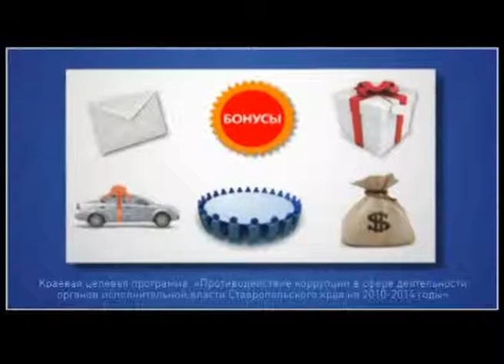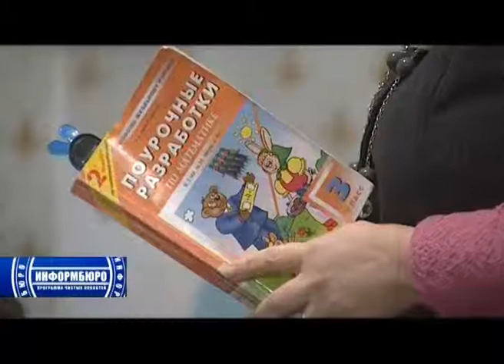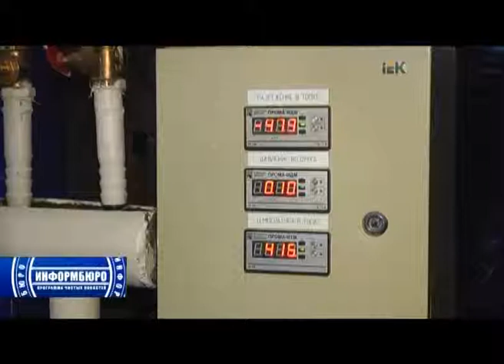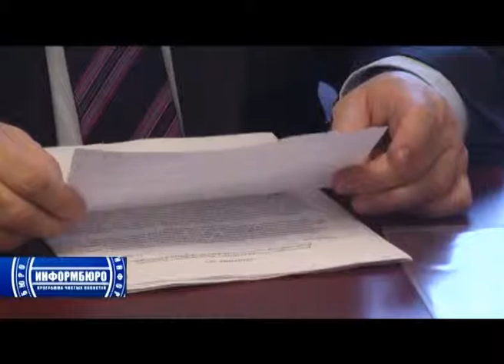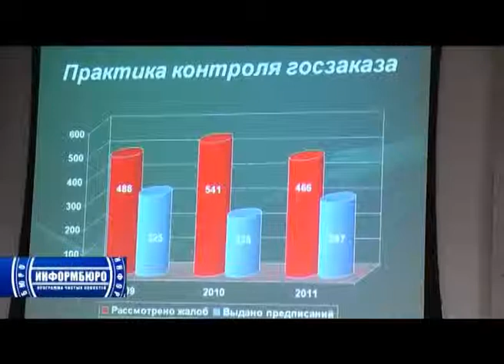Информбюро от 24 декабря 2011 года